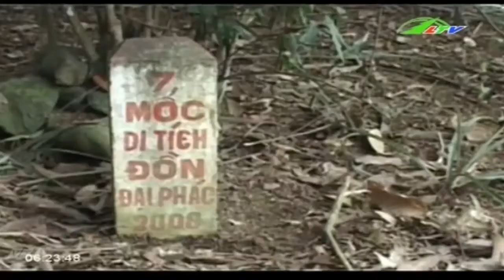[Xã Hội] Di tích lịch sử hóa...đồi hoang LTV | Lâm Đồng TV